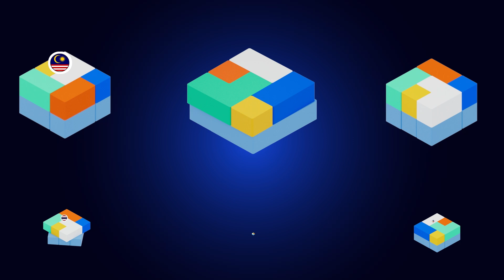Epic Animation Video for a Financial Platform| Xendit | Vidico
Mood & Tone: Animation / Informative  / Bold / …

Discover how we brought Xendit’s innovative payment solution to life with a vibrant animated campaign designed to connect Southeast Asian businesses with streamlined digital payments. Our team crafted a dynamic visual narrative that simplifies complex payment processing concepts, showing how Xendit’s “payment superhighway” empowers businesses across industries to grow without the hassle of managing multiple payment integrations.

Through seamless transitions and compelling storytelling, our production approach highlights Xendit’s unique value to enterprises, mid-market, and small businesses, from 24/7 support to easy integration. Every scene is designed to convey ease, reliability, and Xendit’s deep understanding of its customers’ needs. With clean visuals, fluid motion, and carefully crafted visuals, this animation inspires confidence and understanding, making complex tech accessible and engaging.

This project is a prime example of how animation can distill sophisticated concepts into relatable, impactful visuals that resonate with viewers. If you're exploring animation to simplify your brand message or bring energy to a tech product launch, reach out to see how we can bring your vision to the screen.

🔵 About
Vidico is an award-winning video production company with offices in Melbourne and Sydney. We produce stunning video content and explainer videos for tech brands and innovative startups. We communicate complex ideas in a way that’s simple, and easy to understand.